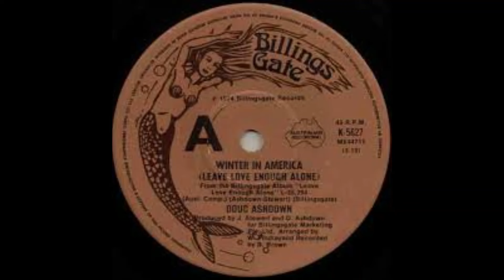DOUGH ASHDOWN - Winter in America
DOUGH ASHDOWN
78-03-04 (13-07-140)